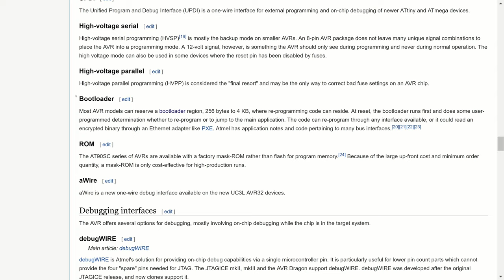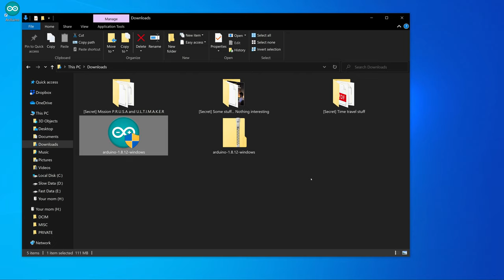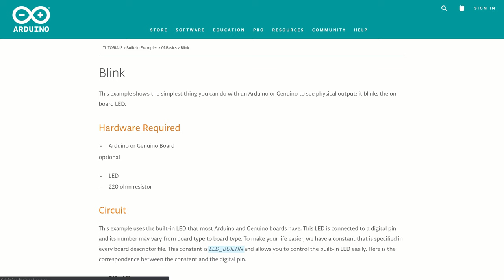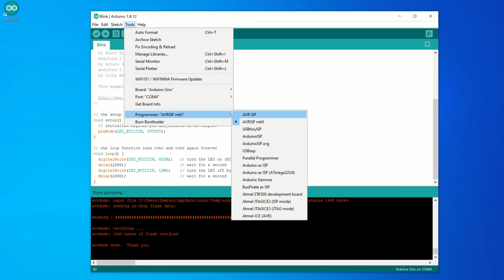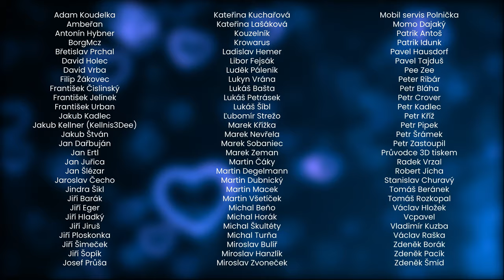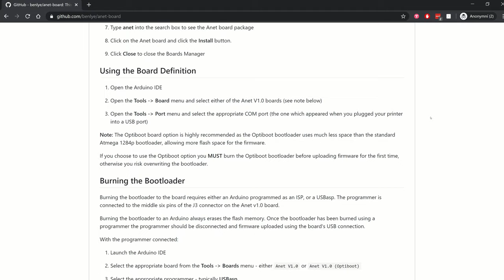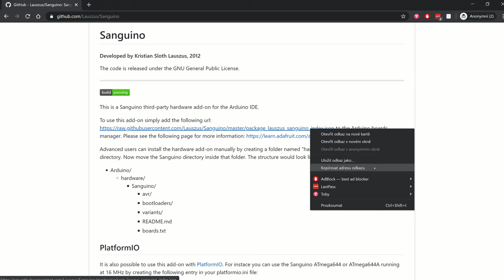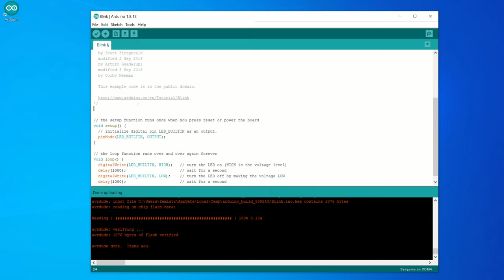Programování AVR mikrokontrolérů E03 - Arduino IDE (+ AVR s Bootloaderem)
V tomto videu se naučíte, jak zapsat náš program do mikrokontroléru pomocí Arduino IDE.

Hardware (Aliexpress)
Tiskové podložky
Mechanické endstopy
Indukční senzory
Anet A8
Anet A8 Plus
MKS Gen L 1.0
MKS Gen V1.4
Einsy Rambo 1.1b
Ramps 1.6
SKR mini V1.1
SKR E3 DIP V1.0
Fysetc Cheetah
SKR PRO V1.1